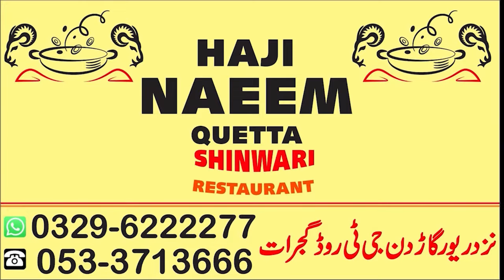Gujrat Ma Ghareeb Par Zulam ki Intaha !! 😲 | SUB TAK